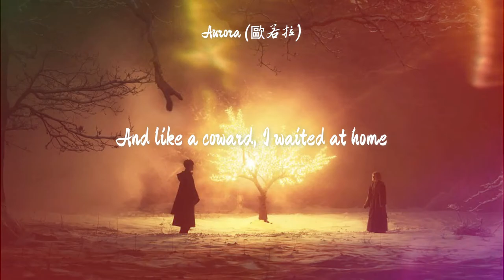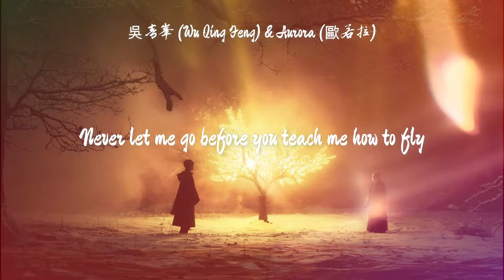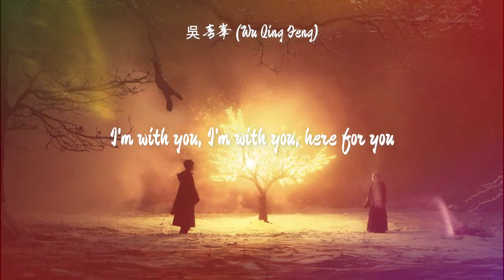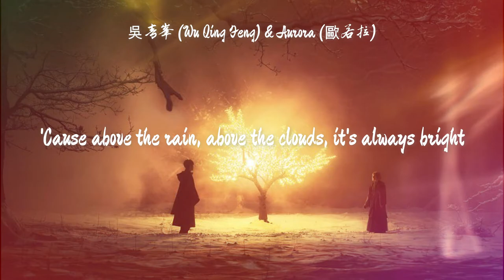吳青峰 (Wu Qing Feng) X 歐若拉 (Aurora) - Storm (Lyric Video By Yared)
Fonts Used:
- Zhi Mang Xing (For the lyrics)